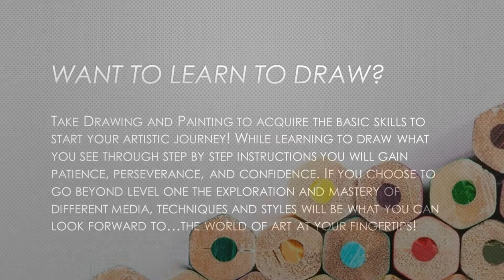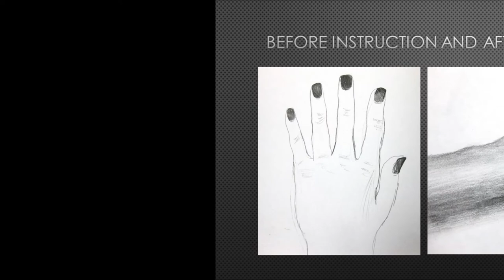Drawing and Painting at Mt. Carmel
This video shows you what you get to do if you sign up for the various levels of Drawing and Painting at Mt. Carmel High School.